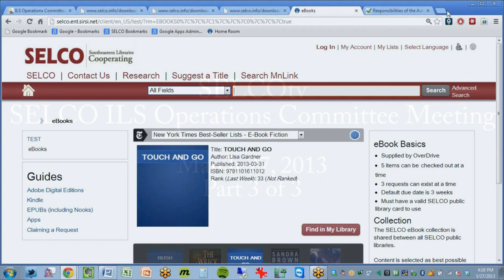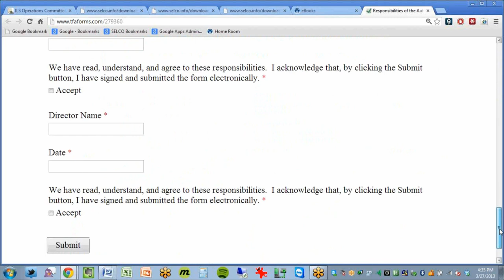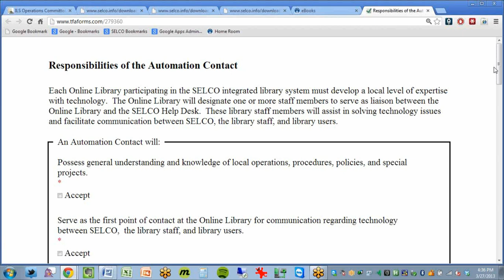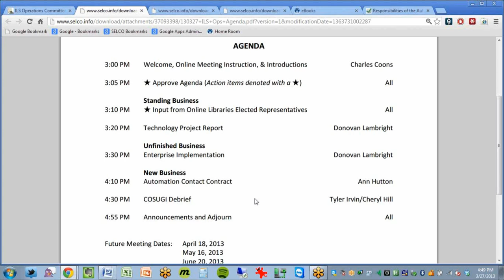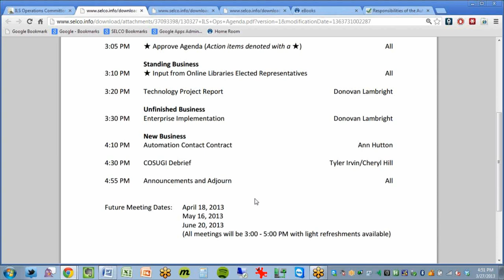SELCOtv - SELCO ILS Operations Committee Meeting - March 2013 - part 3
This is a recording of the March, 27, 2013 ILS Operations Committee Meeting.  Part 3 of 3.